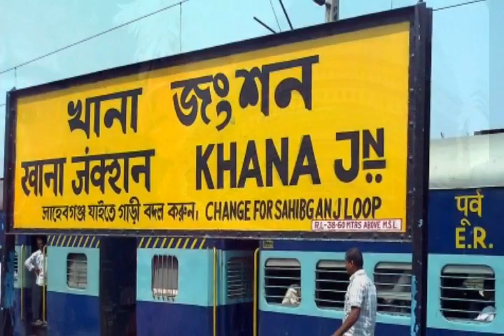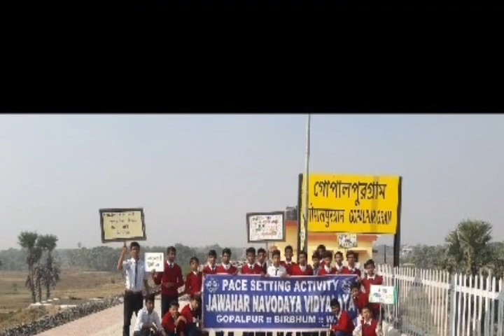Katwa To Ahmadpur Railway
katwa to Ahmadpur evry rail station name